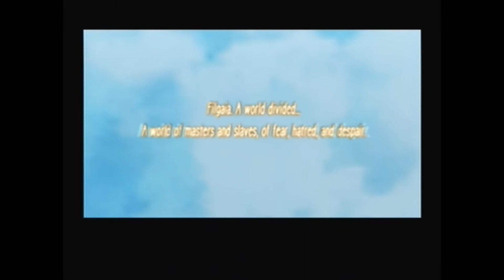Wild Arms 5: Opening Scene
The first scene of the game where we met Dean, our Hero.